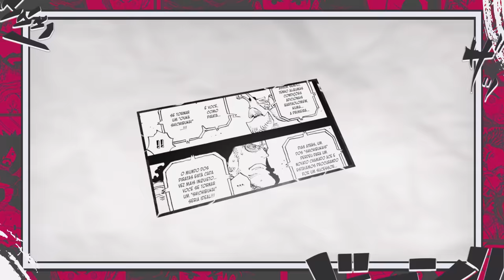BOMBA!REVELADO HANAFUDA O SHICHIBUKAI DERROTADO POR ACE E A IMPERATRIZ TORITOMA - ONE PIECE SBS 109